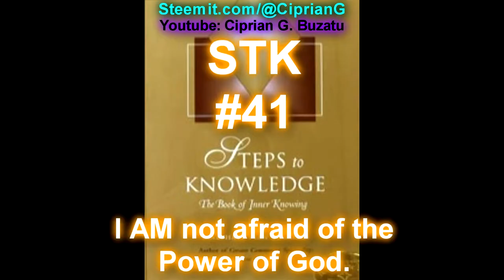[STK] #41 - I am not afraid of the power of God.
Steemit Post ( - )

**TAGS**
Vlog blog Life Spirituality Philosophy Steps Knowledge God Consciousness book Review Step #35 CiprianG Marshall Vian Summers STK